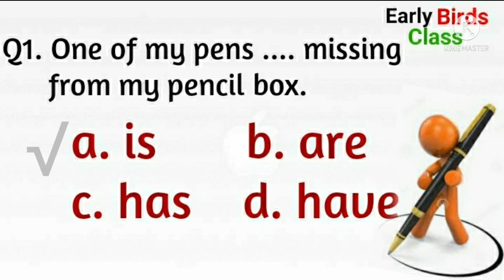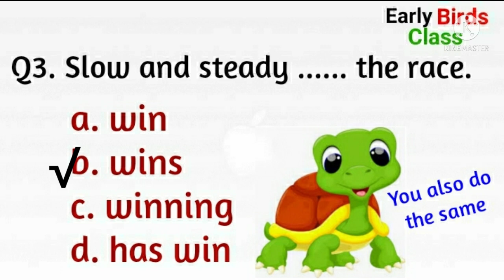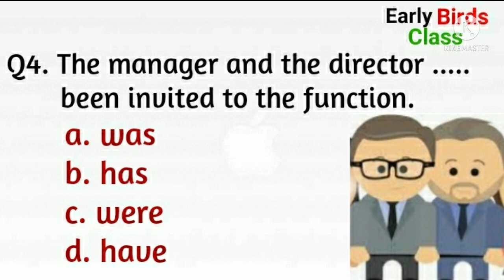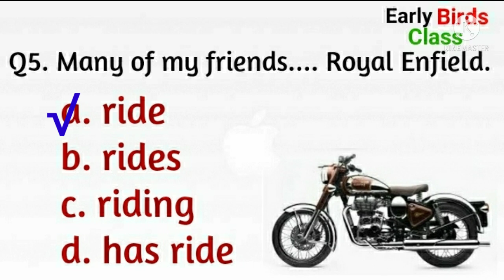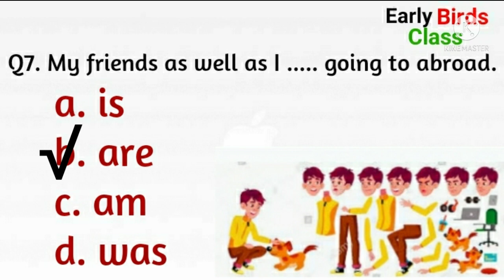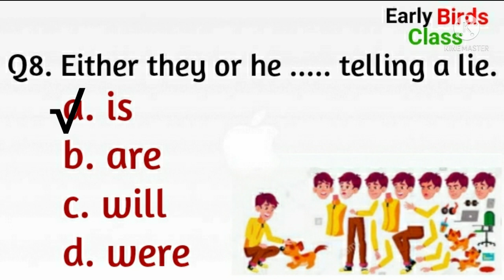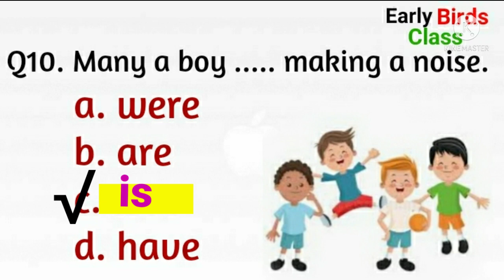MCQs of Subject-Verb Concord |Grammar |Class 9|10 |11|Term I|CBSE|Practice of Subject Verb Concord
# More Practice to get more Marks #
Class 10 I.T. (402) MCQs